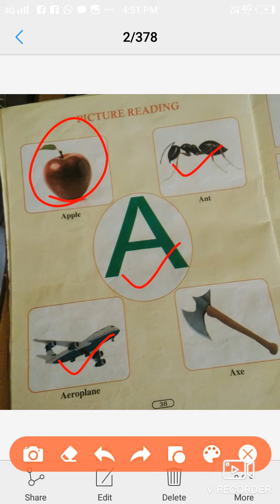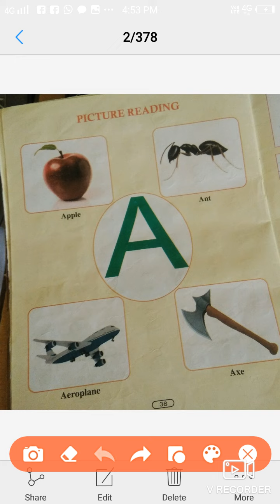March 30, 2022